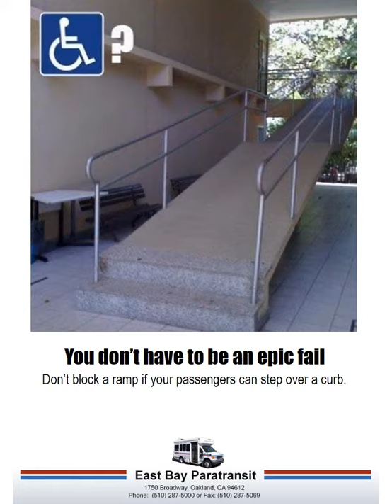Demarketing print ad